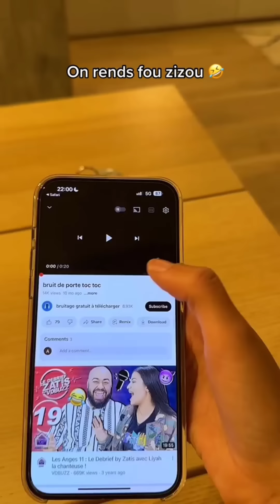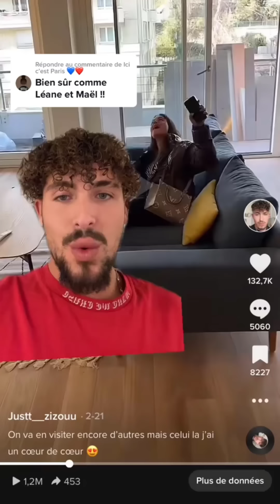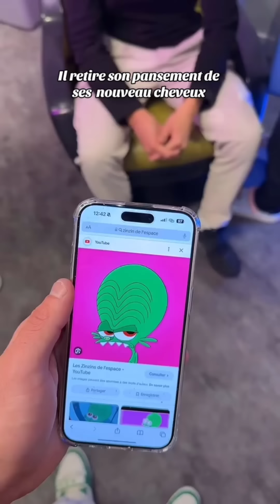Meilleur Compilation De Zizou et Ania 😍 TikTok Zizou et Ania Part 140